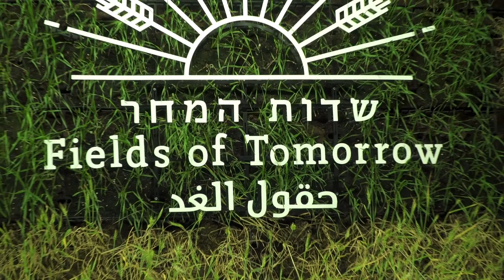מחפשים בילוי משפחתי מנצח? קיץ 2016 במוזיאון המדע ירושלים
איך 'מדברים' עם צמחים? איך נוצר הכיס בפיתה? מה משותף לעגבנייה, חציל ותפוח אדמה?
כל התשובות בתערוכת "שדות המחר" במוזיאון המדע בירושלים!
תערוכה ייחודית ומלהיבה בה תוכלו להניע עץ מכני ענק, להכיר 19 סוגי עגבניות, ליהנות משדה חקלאי אנכי ענק ועוד  פעילויות אינטראקטיביות מהנות לכל המשפחה. לפרטים: